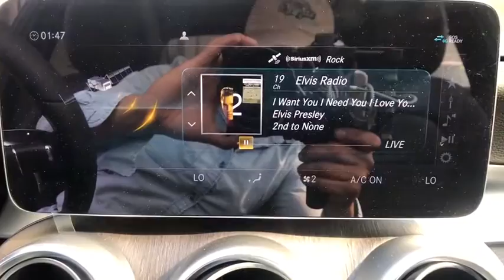2020 Mercedes-Benz C-Class Fresno, Clovis, Bakersfield, Modesto, Turlock CA LR597813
Polar White New 2020 Mercedes-Benz C-Class available in Fresno, California at Mercedes-Benz of Fresno. Servicing the Clovis, Bakersfield, Modesto, Turlock, CA area.
2020 Mercedes-Benz C-Class C 300 - Stock#: LR597813 - VIN#: W1KWF8DB8LR597813

7055 N. Palm Ave

4D Sedan Polar White 2020 Mercedes-Benz 9-Speed Automatic C-Class
Wheels: 18 Twin 5-Spoke|Power Front Seats w/Driver Memory|MB-Tex Upholstery|Radio: Audio 20|Smartphone Integration|Apple CarPlay|Android Auto|HD Radio|10.25 High-Resolution Center Display|4-way Power Drivers Lumbar Support|4-Wheel Disc Brakes|Air Conditioning|Electronic Stability Control|Front Bucket Seats|Front Center Armrest|Tachometer|ABS brakes|AM/FM radio|Anti-whiplash front head restraints|Auto tilt-away steering wheel|Auto-dimming door mirrors|Automatic temperature control|Brake assist|Bumpers: body-color|Delay-off headlights|Driver door bin|Driver vanity mirror|Dual front impact airbags|Dual front side impact airbags|Four wheel independent suspension|Front anti-roll bar|Front dual zone A/C|Front reading lights|Fully automatic headlights|Garage door transmitter: Homelink|Genuine wood console insert|Genuine wood dashboard insert|Genuine wood door panel insert|Head restraints memory|Heated door mirrors|Illuminated entry|Knee airbag|Low tire pressure warning|Memory seat|Occupant sensing airbag|Outside temperature display|Overhead airbag|Overhead console|Panic alarm|Passenger door bin|Passenger vanity mirror|Power adjustable front head restraints|Power door mirrors|Power driver seat|Power moonroof|Power passenger seat|Power steering|Power windows|Radio data system|Rain sensing wipers|Rear anti-roll bar|Rear fog lights|Rear reading lights|Rear seat center armrest|Rear side impact airbag|Rear window defroster|Remote keyless entry|Security system|Speed control|Speed-sensing steering|Split folding rear seat|Steering wheel memory|Steering wheel mounted audio controls|Telescoping steering wheel|Tilt steering wheel|Traction control|Trip computer|Turn signal indicator mirrors|Variably intermittent wipers|Weather band radio|Front beverage holders|Auto-dimming Rear-View mirror|Child-Seat-Sensing Airbag|5 Speakers|Compass|Exterior Parking Camera Rear|Emergency communication system: Mercedes me connect|Apple CarPlay/Android Auto